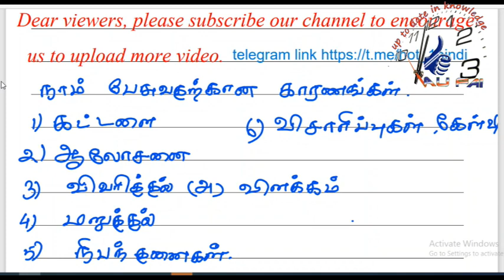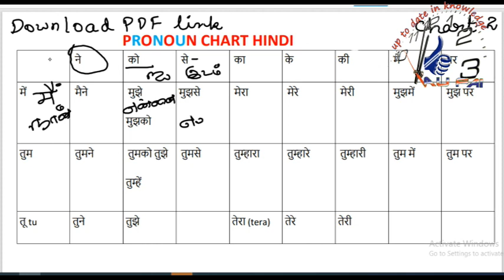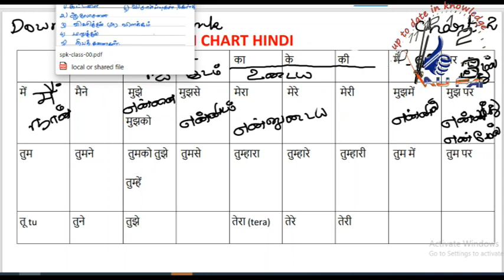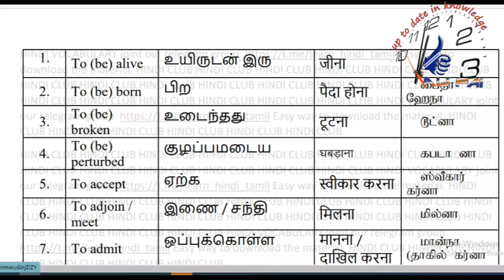learn Spoken Hindi Through Tamil | Day 02 pronoun chart hindi to and english ஹிந்தி தமிழ் வழி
how to learn hindi through tamil we provide tamil to hindi spoken tutorial video and supporting spoken hindi material in pdf format
we assure after watch this video you can make speak hindi download action words in english tamil hindi verb list